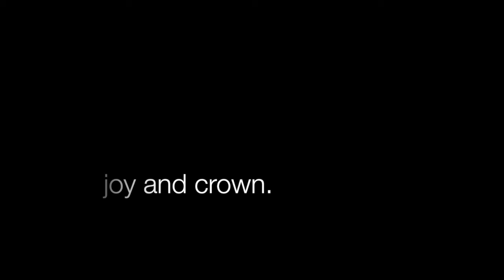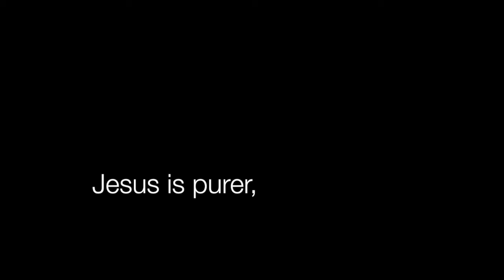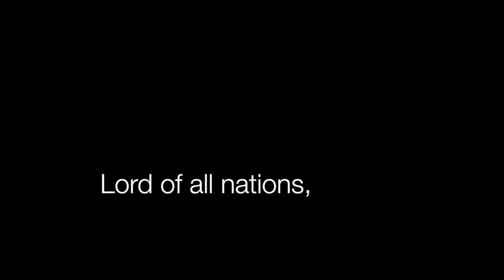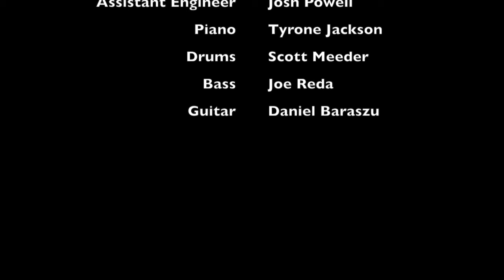Fairest Lord Jesus Arr. Eric Alexander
This is a fantastic arrangement of the well loved hymn of the church Fairest Lord Jesus using the tune of Ascalon. The arrangement was written by Eric Alexander. I was joined on this tune by my brother Marc Hood on 2nd trumpet.